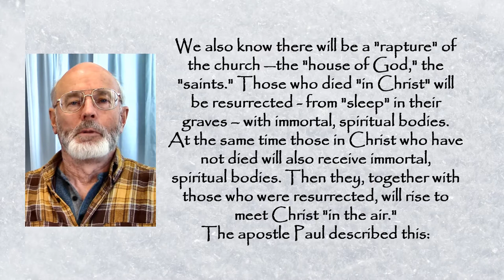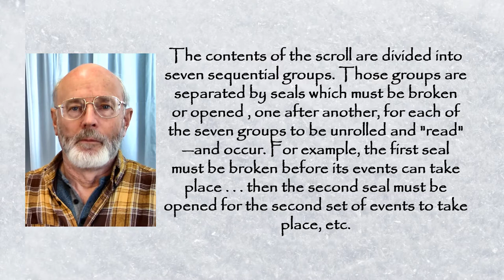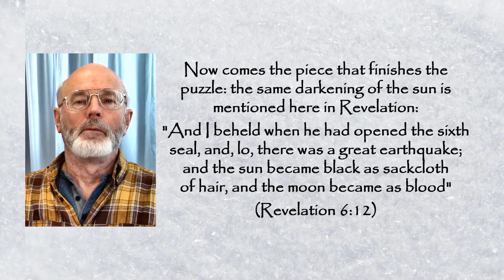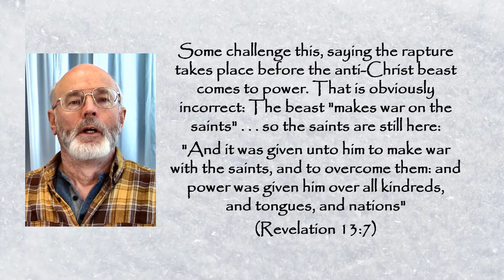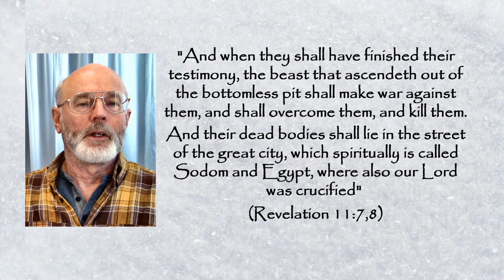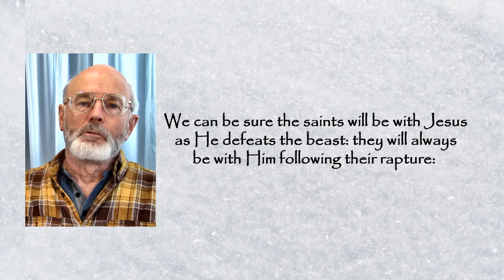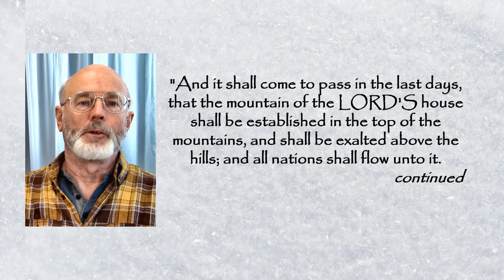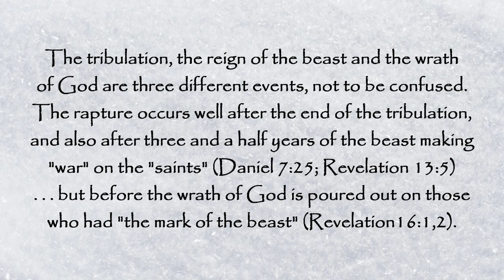Pre-Tribulation Rapture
Do you like to put scriptural clues together to arrive at logical conclusions? This video is about the order of end time events, including the tribulation, the rapture, the wrath of God and the anti-Christ beast.

"The Common Sense Gospel: Not By Faith Alone"  —Amazon paperback, hardcover and ebook